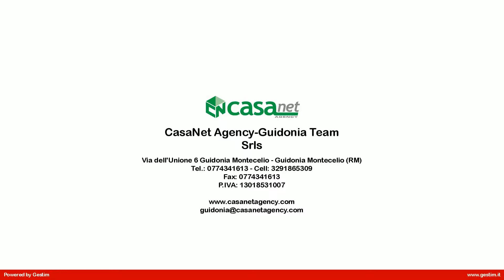Villette a schiera in Vendita a Guidonia Montecelio (RM)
Marco Simone: in via Caio Cornelio Nepote proponiamo in vendita una porzione di villa a schiera di 140 mq circa su tre livelli, così composta:
1° livello (piano seminterrato) salone triplo, angolo cottura, lavanderia, bagno, camino;
2° livello (piano terra) ingresso, salone, cucina abitabile, bagno, ripostiglio, portico di 20 mq circa, giardino di 55 mq circa;
3° livello (piano primo mansardato) una camera matrimoniale e una cameretta, bagno, terrazzo di 25 mq circa. Completa la proprietà un posto auto scoperto. Infissi in pvc. Grate a tutti gli infissi. L'immobile si presenta in buone condizioni abitative.
Per ulteriori informazioni o per fissare un appuntamento contattaci ai seguenti numeri: 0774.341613 o 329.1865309.
DEVI VENDERE CASA?
Chiedici una valutazione GRATUITA del tuo immobile !